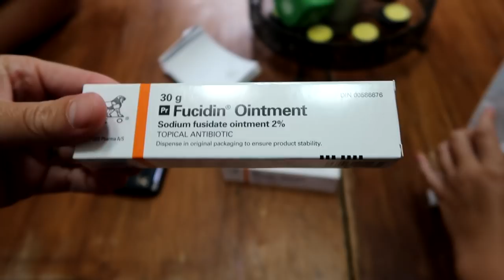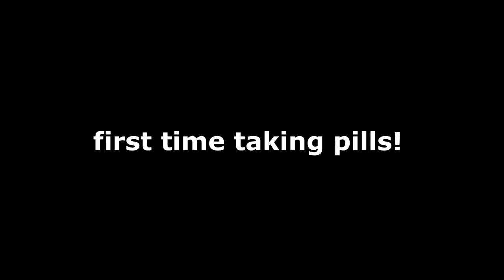RUSHING HER TO THE DOCTOR! Day 233 (08/22/17)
GABBY IS RUSHED TO THE DOCTORS OFFICE AND THE GIRLS DYE THEIR HAIR.